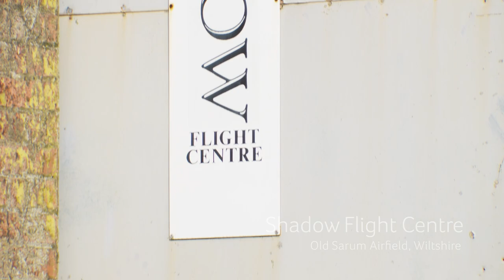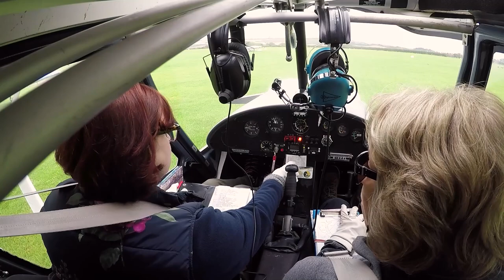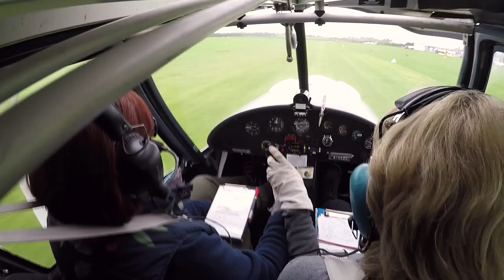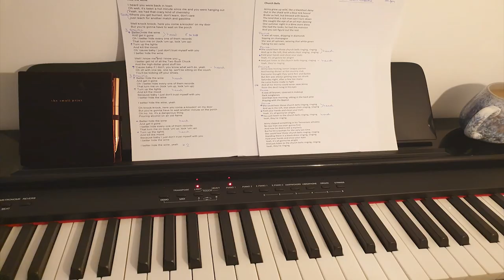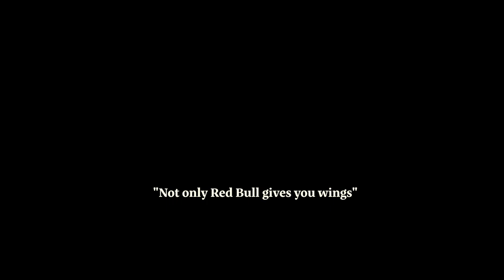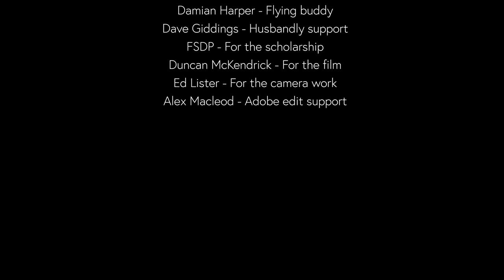FSDP - 'Not Only Red Bull Gives You Wings'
Welcome to my empowering FSDP journey, for further information about FSDP, please go

Flying Scholarships for Disabled People (FSDP) are a Gloucestershire based registered charity whose aim is to change lives through the medium of flight. Their mission is to inspire disabled adults, building their confidence, self-esteem and future aspirations through the sharing of life changing aviation experiences.
Scholars go through a 4-stage application process, including a selection weekend at RAF Cranwell. Rebecca describes her time at Cranwell as ‘incredible and awe inspiring, meeting people that have some of the most incredible stories. There was much that we all had in common, despite having a wide range of abilities and disabilities, but the overriding emotion for me was that every single person in that room was a fighter with a positive spirit, not one person let their disability rule their life.’

Rebecca has a rare genetic condition called Ehlers Danlos Syndrome (EDS), a progressive disease that means her body lacks collagen. This means that her joints dislocate several times a day and because of this she has arthritis at a very young age. In November, she had two spinal fractures repaired, the fractures occur because of the stress on the vertebrae from her spine dislocating. She also has a large vascular component and has a rare heart condition which results in 15-25 angina attacks a day. As a result of all of this she in constant pain.